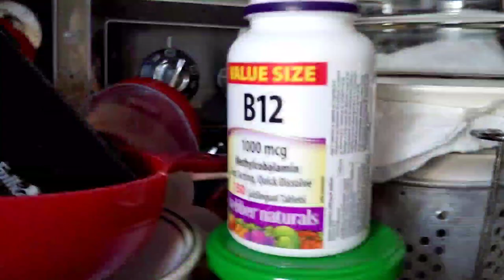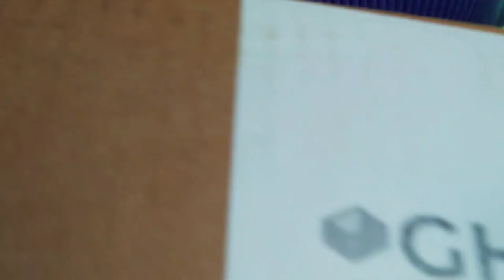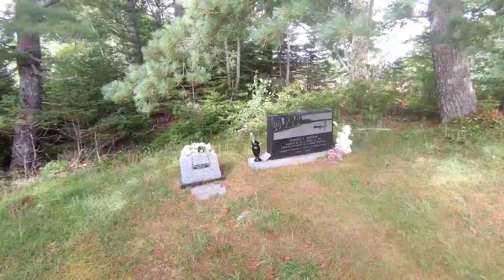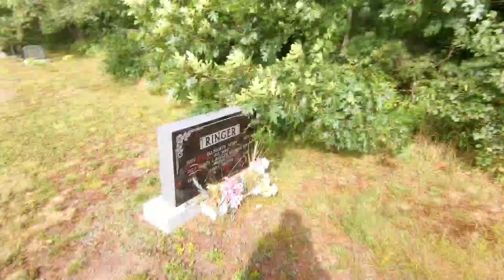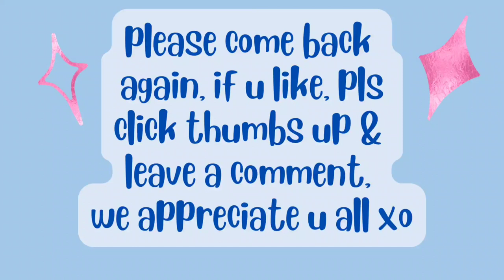Aug16/22 Happy teatuesday Warning!! work in fire🔥wood🌲,walk around cemetery & talk I am wfpbvegan🥔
Patricia Harding-Williamson

hi, my name is Patricia & I am a RECOVERING processed food addict. Wow, can hardly believe it, I FINALLY made it to my 100lb goal😳😋 I ate 3174 lbs spuds in 4y4m. High whole starch for satiety. Before I started this journey 4y4m ago, I was nearly bed bound by illnesses , CFS, IBS & FIBRO, restless legs, HBP, racing heart & mind, depression, etc, the list goes on..&the extra weight,239 lbs.. When I started this the stomach specialist said to me try and lose 10 lbs & see if your stomach feels any better. At that time I was on 2 different stomach pills& something for And I started moving my arms& legs while laying on the sofa bed.. So I did what he said he was not condescending like some doctors& he said 10 pounds, he didn't say a hundred pounds because that would be very overwhelming. But when I lost that 10 pounds & I started feeling better .I did start taking vitamin D. I started to feel a little energy & I was watching my 600 pound life at the time. It was around that time that I found Chef AJ on YT & John Pierre. And he said you don't have to do 10000 steps, any movement will do. I started getting a little stronger and more energy. I started walking a year ago April just taking a few steps around the yard & i kept increasing until I got to this point where I can walk at least 55 minutes at one time and over 8,000 steps at one time. I can work on the woodpile for 1 to 3 hours &that's all standing and moving all the muscles lifting & tugging and pulling and pushing. So all this time following Chef AJ & dr. John McDougall of the starch solution. And that is how I came to get this transformationa that I had no idea this would happen to me. Plus when I gave up the meat and animal products and highly processed foods my taste buds changed &I began to Crave vegetables like brussel sprouts and fruit. And now if I feel like binging I eat Persian cucumbers cherry tomatoes banana and orange& I do not feel guilty or bloated actually I never feel bloated from eating anymore, all my stomach problems went away, my bowel problems went away that I had since birth. I got off five of six medications I still do take for low thyroid. Anyway here's me from a size 3x to a size 10. I never lost more than one pound a week like some people do when they do a drastic eating plan change but that's okay I'm a patient woman. I'm 70 & I feel better then I have in many years, well at least from probably 2007 on. Oh yes & I don't need my cane anymore but the osteopath worked on my right hip leg & I no longer need a cane or the grocery store cart to get me around the store. I used to just walk and shuffle my feet like a a really older person &now I'm practically run through the store LOL wow I better stop here looks like I'm writing a novel. Oh yes Richard is also lost about 40 pounds without even trying, from eating what I cook mostly just for his lunches at work and the more potatoes we eat The Slimmer we're getting. If I didn't lose any more I would be happy at this weight 139-145 . I'm still going to eat the way I'm eating, if I lose more I lose more, if I don't I don't. Oh yes & I am doing intermittent fasting eating two meals a day from 5 to 6 p.m. I eat again around 12-1 p.m. the next day. If I feel hungry like I did in the middle of the night last night, I just tell myself, it's not really hunger, you don't have to eat until noon LOL and it works 😋🥔🌽🍠💪

00:00 intro
00:20 teatuesday 1st time Cold in Aug fire crackling, kettle boiling
02:30 screen room, bike shorts
03:09 dragonflies
03:27 1st sip tea, talk coffee & my environmental illness. yt like full time job, lots overtime & no pay
05:25 WARNING work in the 🔥 wood 🌲
06:33 split 1st piece
07:04 climb on back truck, pile wood 8x fast, wood piles, sky , step counter
10:50 home, screen room, pkg arrives
11:58 walk, talk, breeze, talk old sneakers, sorry about the wind, biker, tour my village
14:25 story. fresh eggs sign Story
18:08 pics old & new church, gulls, walk around cemetery, Bill Sutherland relative of donaldsutherland &
21:13 Rich's dad, more stories
28:14 WARNING 🔥 wood 🌲 piles, birch trees
29:30 home , pics cuke, water garden, story
31:00 screen room, gurwm , talk.
32:23
32:41 outro